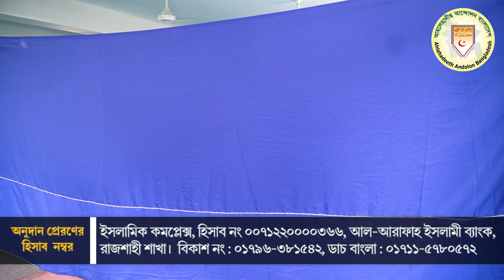ঐক্যবদ্ধ প্রচেষ্টায় নির্মাণ কাজ চলছে┇🇧🇩বাংলাদেশের প্রথম মহিলা আহলেহাদীছ বিশ্ববিদ্যালয় Prof.Dr.Ghalib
ঐক্যবদ্ধ প্রচেষ্টায় নির্মাণ কাজ চলছে┇🇧🇩বাংলাদেশের প্রথম মহিলা আহলেহাদীছ বিশ্ববিদ্যালয়
 Prof. Dr. Muhammad Asadullah Al-Ghalib
সম্পূর্ণ প্রোগ্রাম┇৫তলা আবাসিক ভবন উদ্বোধন অনুষ্ঠান┇🔴আল-মারকাযুল ইসলামী আস-সালাফী মহিলা শাখা, রাজশাহী
🔥সম্পূর্ন প্রোগ্রাম প্রায় ১ হাজার ছাত্রী নিয়ে
দেশের সবচেয়ে বড় সালাফী মহিলা মাদ্রাসা
🏠৫ তলা আবাসিক ভবনের উদ্বোধন অনুষ্ঠান

► Facebook দেখতে : Monthly.At.tahreek

🔴আল-মারকাযুল ইসলামী আস-সালাফী মাদ্রাসা মহিলা শাখার
৫ তলা আবাসিক ভবনের  উদ্বোধন অনুষ্ঠান
মহিলা  আবাসিক ভবনের উদ্বোধন করছেন

🔴যারা যারা উপস্থিত আছেন :
◼️দাঈ,আল-কাছীম ইসলামী সেন্টার, সৌদি আরব।
☑শায়খ আব্দুল মতিন মাদানী।

🔴আল-মারকাযুল ইসলামী আস-সালাফী মাদ্রাসা মহিলা শাখা
☑ অনুদান প্রেরণের হিসাব নম্বর :
◼️ইসলামিক কমপ্লেক্স, হিসাব নং ০০৭১২২০০০০৩৬৬,
আল-আরাফাহ ইসলামী ব্যাংক, রাজশাহী শাখা।
◼️ বিকাশ নং : ০১৭৯৬-৩৮১৫৪২,
◼️ ডাচ বাংলা : ০১৭১১-৫৭৮০৫৭২
☑ সার্বিক যোগাযোগ : আল-মারকাযুল ইসলামী আস-সালাফী, রাজশাহী।
মোবাইল : ০১৭১১-৫৭৮০৫৭, ০১৭১৫-০০২৩৮০।

রাজশাহী মহানগরীর উপকণ্ঠে মোট সাড়ে ৯ বিঘা জমির উপর প্রতিষ্ঠিত এই মাদারাসাটি ২০১১ সনে বর্তমান ক্যাম্পাসে চালু হয়, যেখানে শিশু শ্রেণী থেকে দাওরাতুল হাদীছ পর্যন্ত ৭ শতাধিক আবাসিক ও অনাবাসিক শিক্ষার্থী পড়াশোনা করছে। বর্তমানে এর পরিসর বৃদ্ধির জন্য তিন হাযার শিক্ষার্থীর আবাসন ও পাঠদান সুবিধা সম্বলিত বৃহদায়তন ক্যাম্পাসের নির্মাণের পরিকল্পনা গ্রহণ করা হয়েছে। এই প্রকল্পে ৫টি আবাসিক, ২টি একাডেমিক ও ১টি প্রশাসনিক ভবনসহ ১টি স্টাফ কোয়ার্টার এবং ১টি বৃহদায়তন মসজিদ থাকবে ইনশাআল্লাহ।
এ দেশে পবিত্র কুরআন ও ছহীহ হাদীছভিত্তিক নারীশিক্ষার প্রসারে এই মাদরাসাটি গুরুত্বপূর্ণ ভূমিকা রাখবে ইনশাআল্লাহ।
 المركز الإسلامي السلفي ، نودابارا ، راجشاهي : فرع البنات

juboshangho,at-tahreek,tawheederdak,বাংলাদেশের সবচেয়ে বড় মহিলা সালাফিয়্যাহ মাদ্রাসা,পুরোদমে এগিয়ে চলছে মহিলা সালাফিইয়াহ মাদ্রাসার কাজ,মহিলা সালাফিইয়াহ মাদ্রাসা,mohila salafiya madrasah,mohila madrasha rajshahi,nowdapara mahila madrasah,am chattar mahila madrasah,mahila salafia madrasah,সালাফী’র মহিলা বিভাগ,dr galib madrasha,islamic university of mohila,aam chattar mohila madrasah,al-markazul islami as-salafi,mohila salafiyah madrasha,মহিলা সালাফিইয়াহ মাদ্রাসার কাজ

🔴LIVE (সরাসরি)